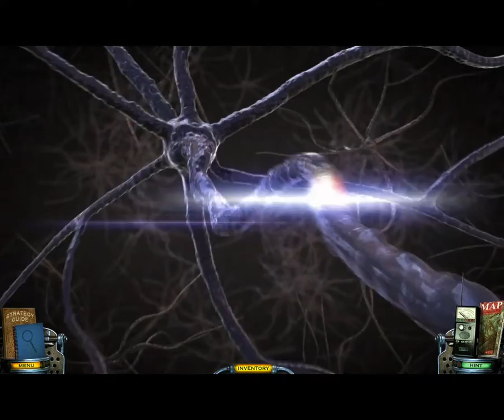Mystery Case Files: Shadow Lake Collector's Edition Part 2 - Stupid People After Stupid People!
This Episode Is Full Of Stupid People And Irresponsible Actions!

You Miss 100% Of The Opportunities You Don't Take!